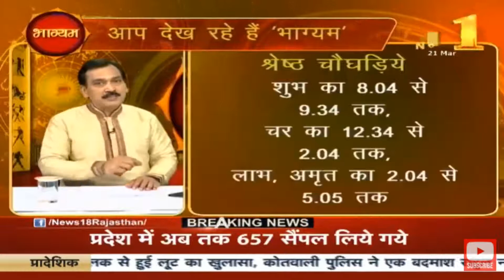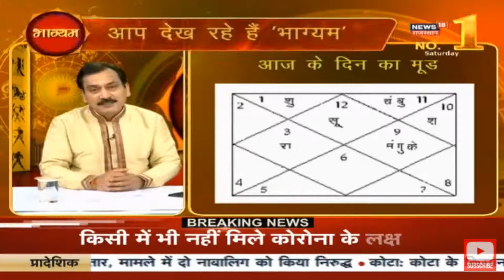Panchang & Predictions 21.3.2020 आज का पञ्चांग और राशिफल, Analysis of today's Planetary Positions.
Pandit Mukesh Bhardwaj : “BHAGYAM” 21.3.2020 Part 1 : Astrology Show on News18 Rajasthan. भाग्यम

today’s Panchang, today’s Planetary Position of stars, what’s special in today’s Star Forecast.

जानिए आज के सितारे में आज का पञ्चांग. आज के दिन का मूड. आज के सितारों में क्या है खास. ग्रहों के गोचर भ्रमण में क्या है आज की स्थिति.